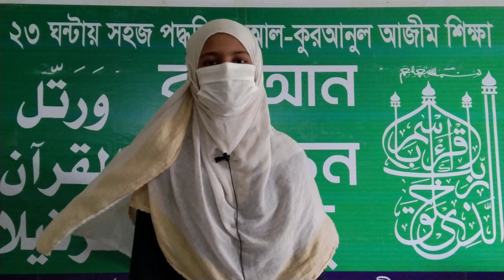এই মিছে দুনিয়ায় তুমি থাকবা কতদিন হঠাৎ করে উঠবে বেজে চল যাওয়ার বীণ...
হঠাৎ করে উঠবে বেজে

চলে যাওয়ার বীণ...

এই দুনিয়ার মিছে মায়ায় আছো তুমি ডুবে

একবারও ভাবনি হয় চলে যেতে হবে (2)

কি হিসাব দেবে তুমি

শেষ বিচারের দিন..

নতুন সাজে সাজবে তুমি

সাদা পোশাকে

দলে দলে আসবে সবাই

তোমায় দেখিতে (2)

তোমায় মনে রাখবে সবাই

অল্প কিছুদিন

চলে যাওয়ার বীণ